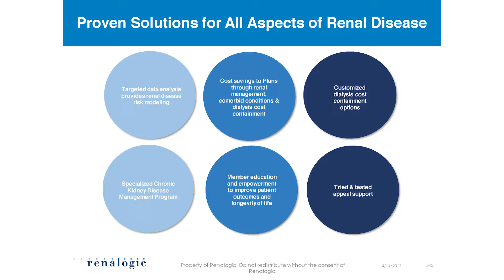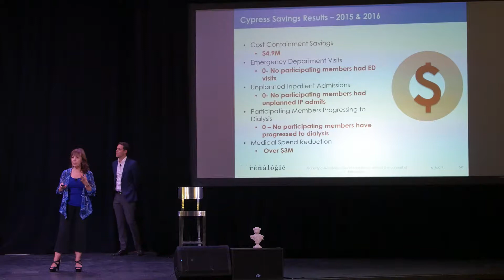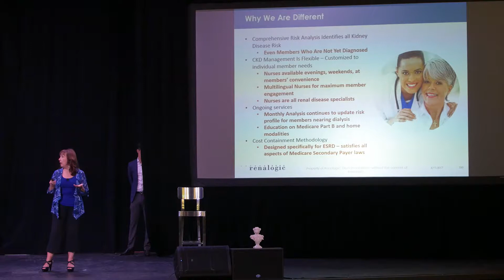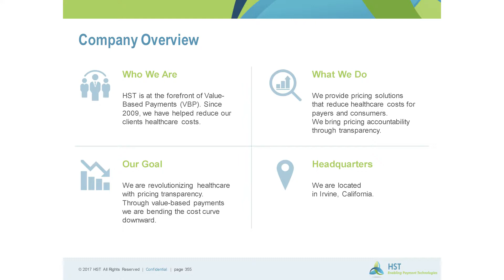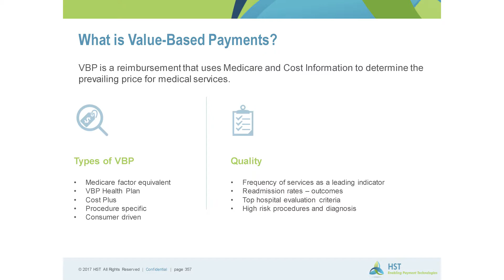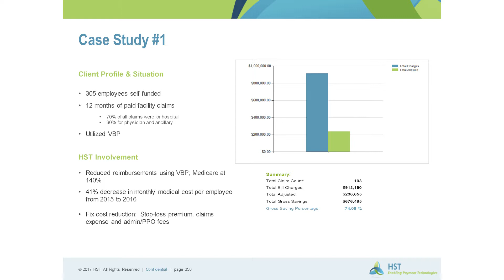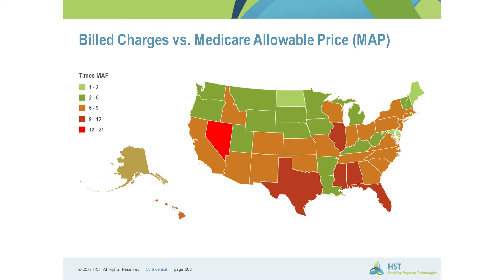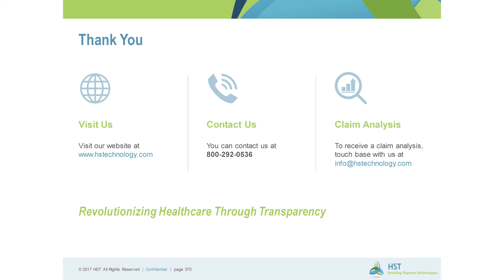Cypress U 2017 Critical Update: Chronic Kidney Disease & Value Based Payments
Shelley Grace, Renalogic
Ryan Day, HST

Two past Cypress U faculty members have been invited back to follow up on their presentations to show the actual results clients have experienced by using their cost containment programs. The Cypress Chronic Kidney Disease program, introduced two years ago to clients, has been producing extraordinary results, and Shelly Grace will be presenting some of those case studies. Ed Day from HST presented his Value Based Pricing program last year and was rated as having the highest level of interest among all Cypress U students in the post-event survey.